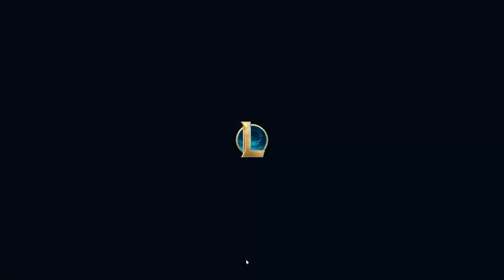Game 18 — SHEN vs SION — Le Silver II à portée de main !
📣 Un petit défi personnel pour la saison 15... 📣

Bienvenue à toutes et tous, voici la première vidéo d'un défi que j'ai décidé de me lancer, à savoir : jusqu'où je pouvais monter sur League of Legends.
Je ne suis pas un joueur expert, et mon plus haut rang à été Platine il y'a de cela des années...
J'avais stoppé le jeu pendant quelques temps (1/2 ans), avant de reprendre de manière très éparse.
Ici, je vais essayer, pour une fois, de sérieusement grind le jeu et voir jusqu'où ça me mènera !

Rôle de prédilection : Top
Second Rôle : Jungle / Supp